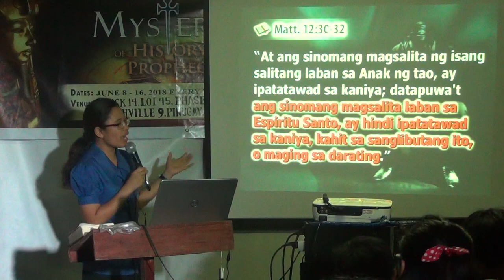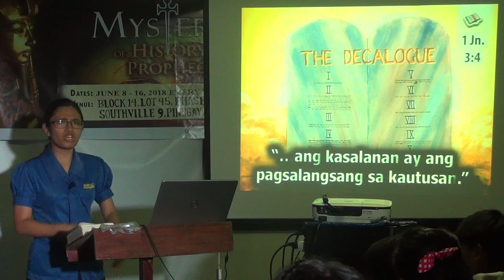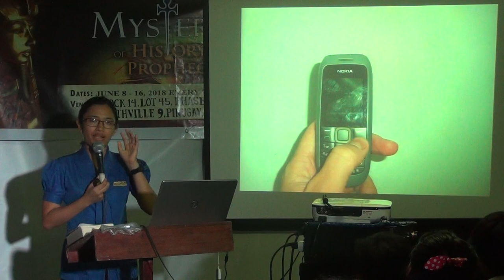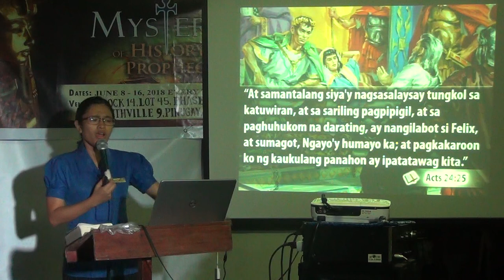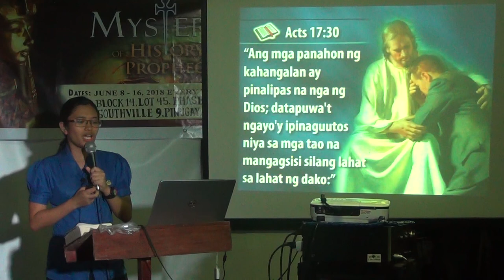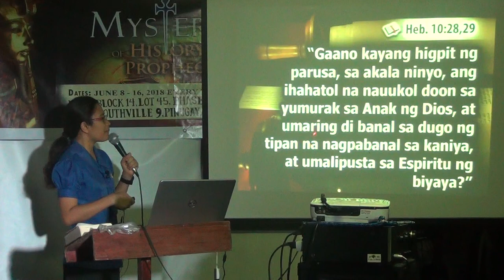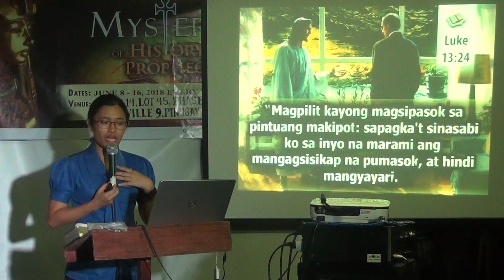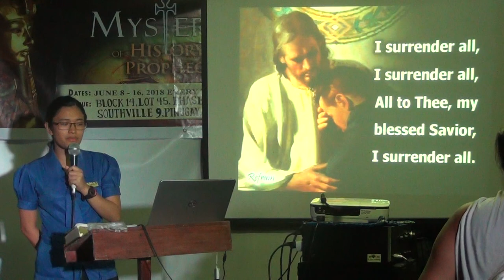The Unpardonable Sin [tagalog bible study] - Jelaville Veyra Luarez - 1